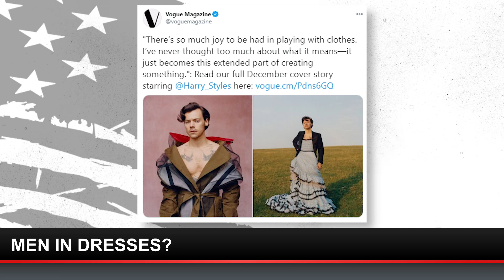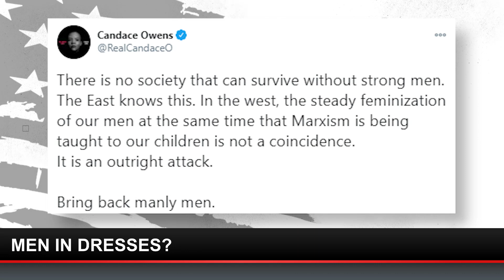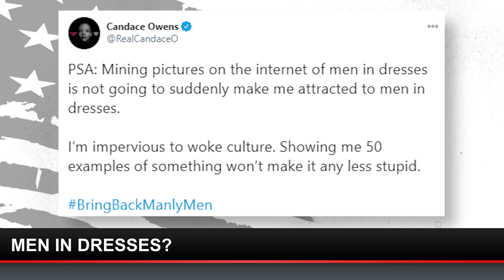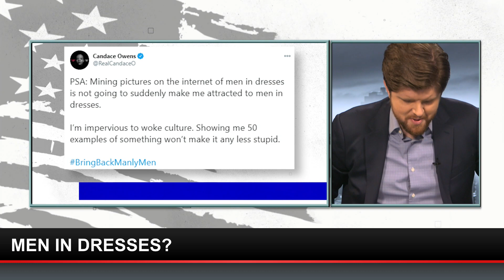Men In Dresses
Buck tackles the latest left-wing trend of men in dresses.